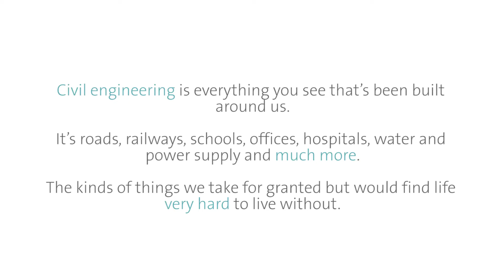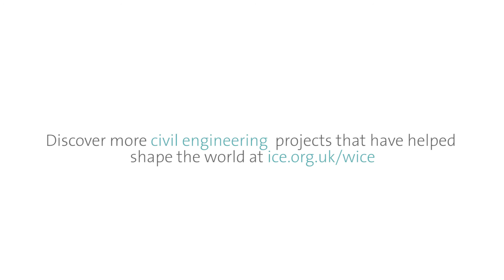ICE 200 'People and Projects' promo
To celebrate the 200th anniversary of our Institution we have decided to tell the story of the past 200 years of civil engineering. We will be showcasing 200 'People and Projects' that have transformed society across the UK and internationally. The aim is to not only celebrate civil engineering, but to inspire the next generation to join the profession and help shape the future.